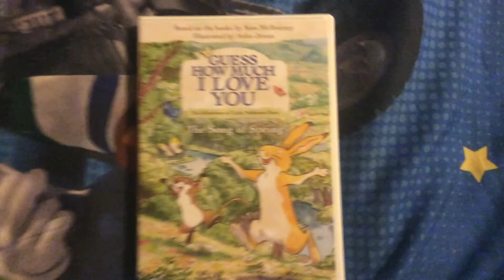(Day 11) DVD Update for December 11, 2020 + Guess How Much I Love You: The Song of Spring unboxing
Today: I got Guess How Much I Love You: The Song of Spring DVD at Amazon.